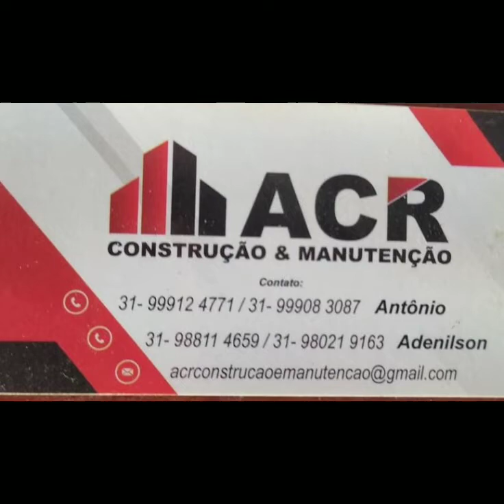Homenagem à todos que contribuíram para a l Feira da saúde de Pingo D'água MG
17 de junho de 2023